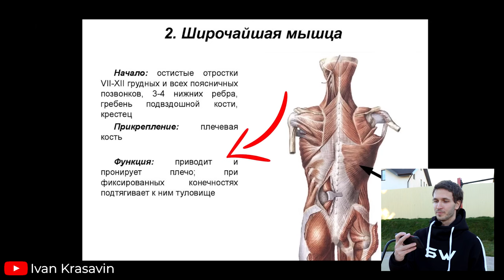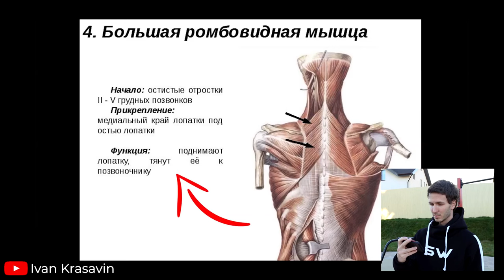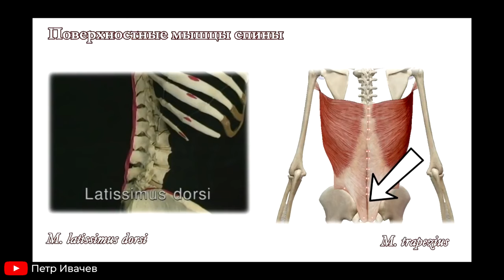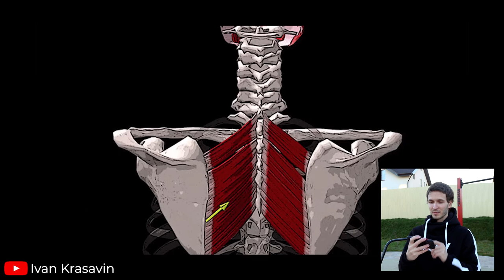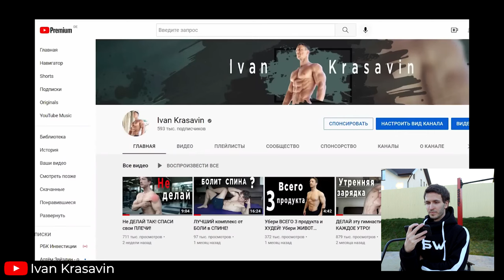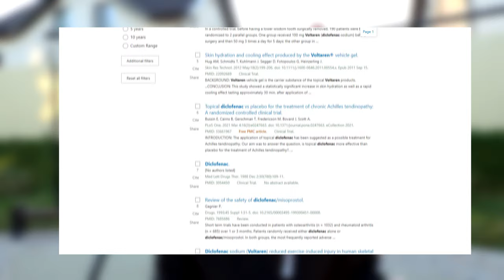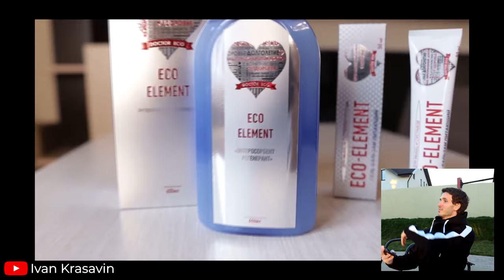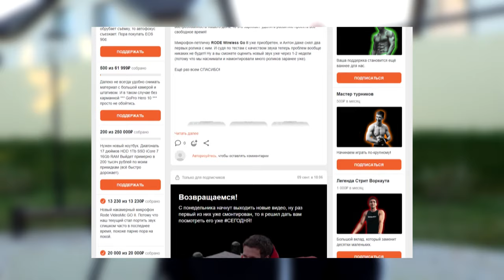Иван Красавин НЕКРАСИВО Впаривает Фуфломицины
По многочисленным просьбам (хотя и с огромной задержкой) СЕГОДНЯ у нас на канале выходит разбор на нашумевшее видео Ивана Красавина про правильную технику подтягиваний. Ну а Антон37 объяснит, почему вообще нельзя говорить о правильных и неправильных подтягиваниях и покритикует Ивана за рекламу сомнительных дорогостоящих препаратов.

▬▬▬ БЕСПЛАТНЫЕ ПРОГРАММЫ ▬▬▬